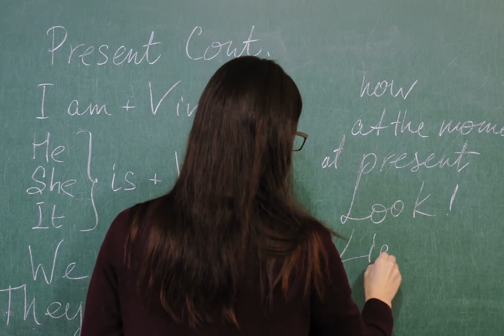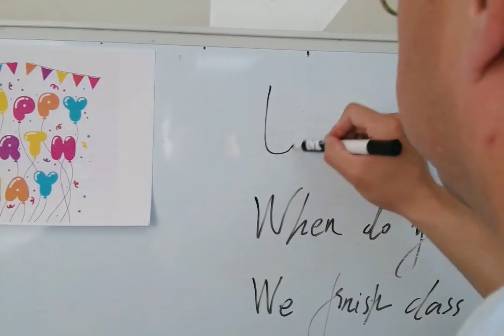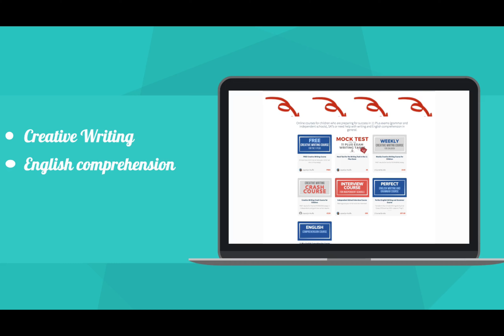11 Plus Exam Writing Secrets Get To Top Marks - You Can’t Afford To Miss This Video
Many parents (and inexperienced 11 Plus tutors) focus so much on making their children memorise metaphors, similes and other phrases to 'improve' their children's 11 Plus English writing. But this is probably the worst way to prepare a child for 11 Plus English writing success. Find a better way to help your child's 11 Plus creative writing stand out for all the right reasons!

🧑🏾‍🏫🧑🏾‍🏫🧑🏾‍🏫🧑🏾‍🏫 ARE YOU LOOKING FOR AN 11+ TUTOR? 🧑🏾‍🏫🧑🏾‍🏫🧑🏾‍🏫🧑🏾‍🏫

We provide 11 Plus exam preparation in our Beckenham and Lewisham centres - and ONLINE! Get in touch with us to arrange a free assessment

At Geek School, we pride ourselves on being the 11 Plus experts. We have successfully helped numerous children pass their grammar and independent school tests from every neighbouring borough: Bromley, Bexley, Sutton, Medway and Kent.

We have a record of success.

Many of our students have excelled in exams for high-profile private schools, including Dulwich College, Trinity, Whitgift, Eltham College, St Dunstan's, Colfe's, Sydenham Girls, Christ Hospital and more (gaining scholarships, too).

📳📳📳Get in touch today to discuss your child's needs. Call or send a WhatsApp message to Joycellyn - head over to the

🧑🏾‍🏫🧑🏾‍🏫🧑🏾‍🏫🧑🏾‍🏫ARE YOU LOOKING FOR AN 11+ TUTOR COURSES OR TUTORIALS?🧑🏾‍🏫🧑🏾‍🏫🧑🏾‍🏫🧑🏾‍🏫

Over the past decade, I have produced practical resources for independent and grammar schools to help children get the skills they need to ace their 11+ exams.

✔️11 Plus Tuition for our online 11+ tuition - book free assessment